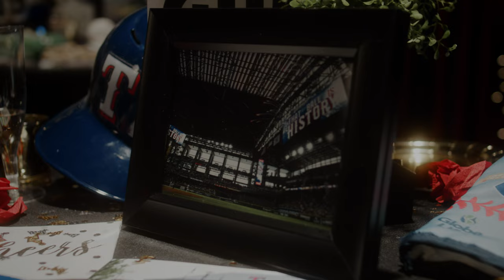Turn the Page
50 was great – but let's bring on the next 50!

Performed by Black Ceasar
Produced by Red Productions